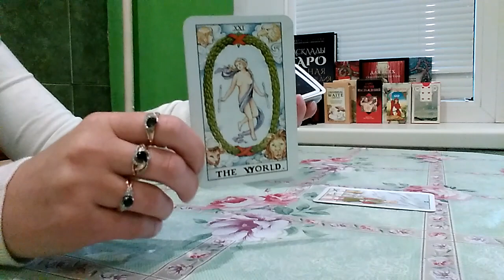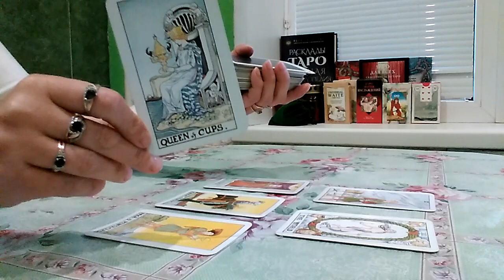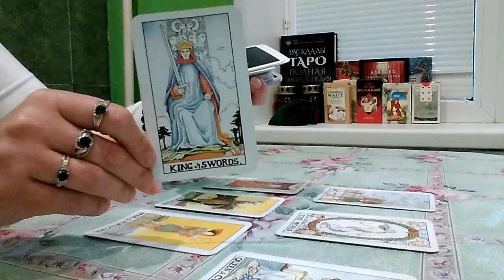ЖИЗНЕННЫЙ ПОВОРОТ.РАСКЛАД ТАРО.